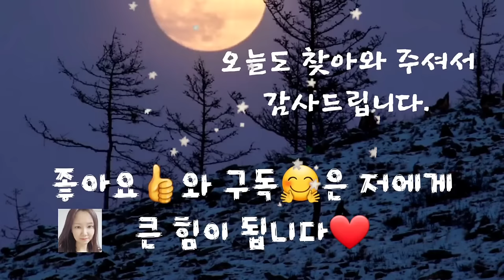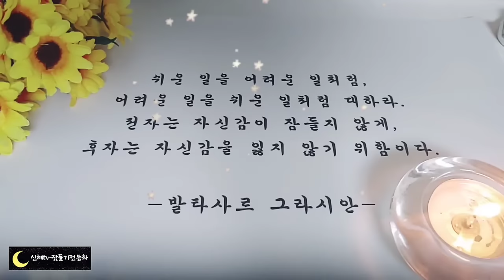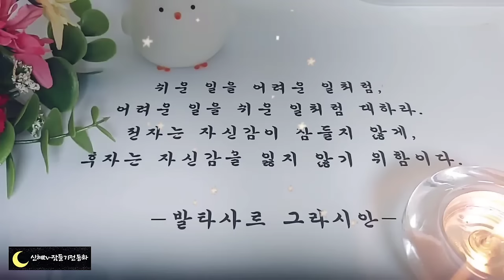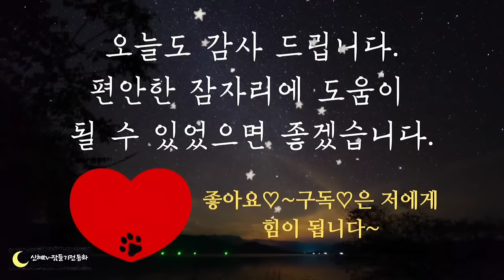🌜어른들을 위한 옛날이야기🌛/거북이 붙여준 수염/중간광고없음/전래동화/옛날이야기/동화/잠자리동화/수면동화/오디오북/잠들기전동화/신혜tv/신혜/야담//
거북이 붙여 준 수염(0:00)
용왕의 길(5:44)
어사 박문수와 남매(10:00)
박문수와 어느 아이(23:46)
돈으로 벼슬을 사려던 사람(28:44)
벼슬을 하게 된 호랑이 형(34:22)
놀라운 능력을 가진 아이(51:01)
은혜를 갚은 올챙이(57:40)
이야기정리,의견(1:00:49)

아주 옛날에는 TV도 라디오도 없었습니다.
지금은 휴대폰하나로 우리가 원하는 정보나 재미있는 이야기나 영상을 이동하며 볼 수 있는 시대이지만 말입니다.
그래서 지금은 재미있는 이야기가 몇 분만에 전 세계에 퍼질 수도 있습니다.
하지만 옛날 이야기는 수십 년간 사람들의 입에서 입을 통해 그리고 글을 통해 전해내려 온 이야기들입니다. 때문에 다른 나라의 옛날 이야기와 우리나라 옛날 이야기가 비슷하기도 합니다
 얼마나 오랜 세월 전에 내려왔을지... 그래서 더 옛날 이야기가 더 소중한 것 같습니다.